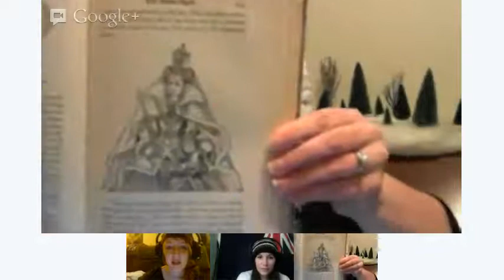Warriors of the Westfold - The Snow Queen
This week on Warriors of the Westfold, be sure to bundle up, because we're plunging into Hans Christian Andersen's cold fairy tale: The Snow Queen.

If you're unfamiliar with the story, you won't be for long. Disney has announced their next animated film, Frozen, to be loosely based on it.

Lily's GEEK Pick:
Disney Short Film - The Little Matchgirl

Lily's FASHION Picks:
Snow Queen Icicle Necklace
Snowflake Stockings

Oloriel's GEEK Picks:
Breadcrumbs, a novel by Anne Ursu
Edmund Dulac's Snow Queen illustration of Gerda and the Reindeer

Oloriel's FASHION Pick:
Muffs. All of them. We need to bring them back.